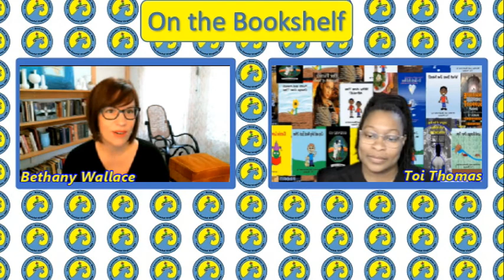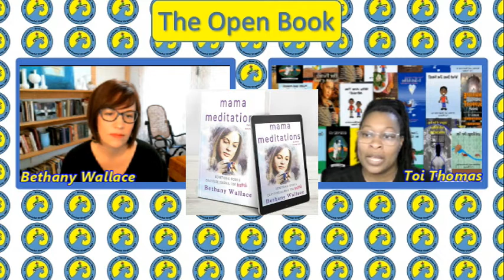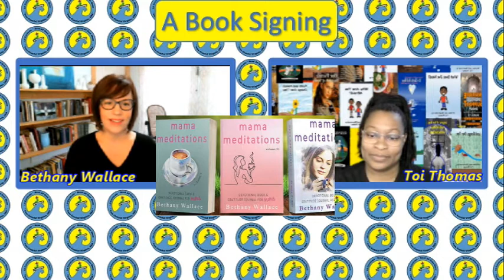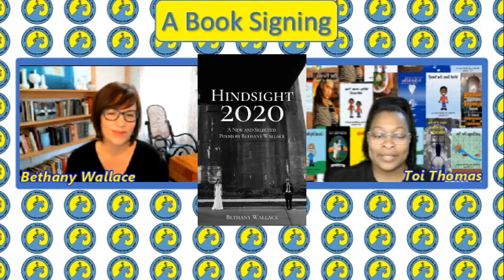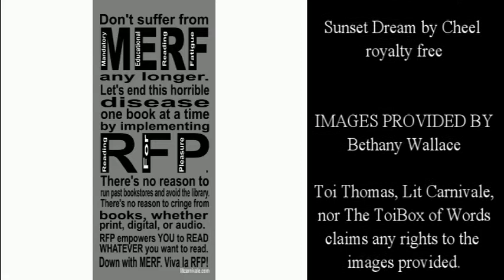Read All Over Show S1E2 Bethanny Wallace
Bethany Wallace, professional writer & owner of Bethany Wallace Communications & Consulting, writes at GratitudeCup.com. Bethany is the author of the devotional book and gratitude journal series for moms, Mama Meditations Volumes I and II, and Hindsight 2020: A New and Selected Poems by Bethany Wallace. She escaped through books and stories as soon as she could put feelings to words. Bethany found her creative niche writing inspirational and encouraging articles about her personal experiences with parenting, spirituality, and recovery. When she’s not writing, you might find Bethany volunteering in her community, spending time with loved ones, advocating passionately for survivors of sexual assault/trafficking, hiking, or baking.
Introductions 0:31
On The Bookshelf 1:53
The Open Book 7:33
A Book Signing 17:41
Don't Judge a Book 28:28
Credit 37:54